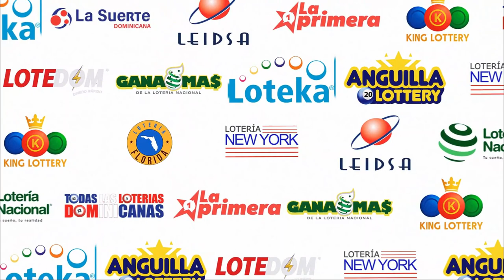LOTERIA LA SUERTE DOMINICANA 12:30 PM (05/09/2023) | TODAS LAS LOTERIAS DOMINICANAS